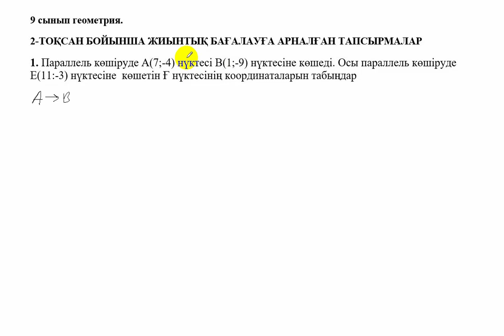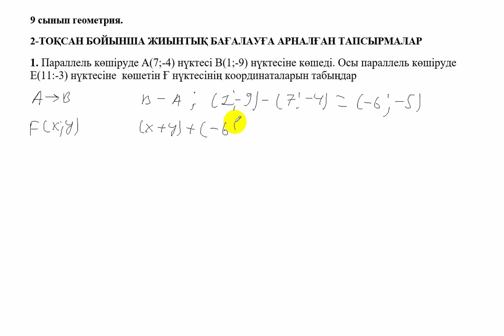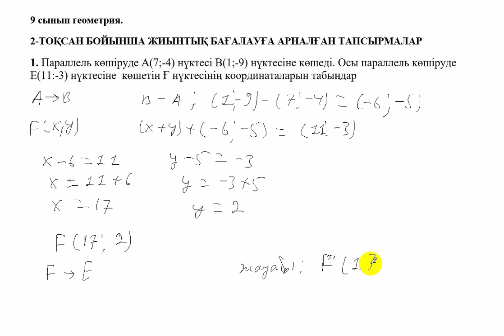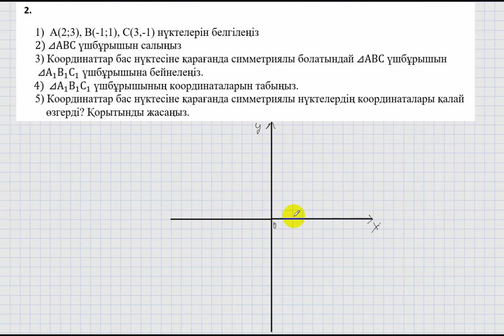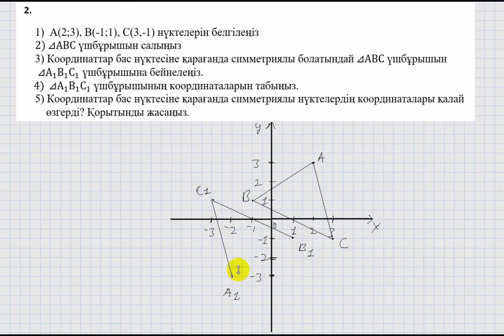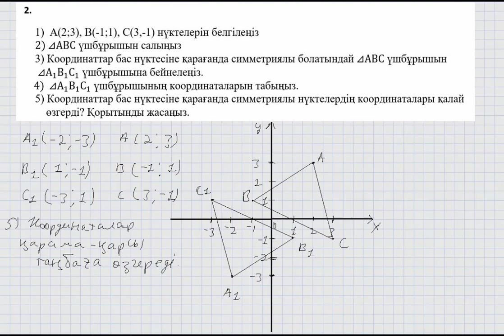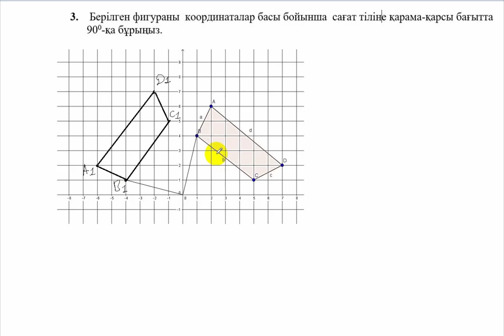БЖБ-2. 9 сынып. Геометрия. 2 тоқсан. Жазықтықтағы түрлендіру бөлімі.